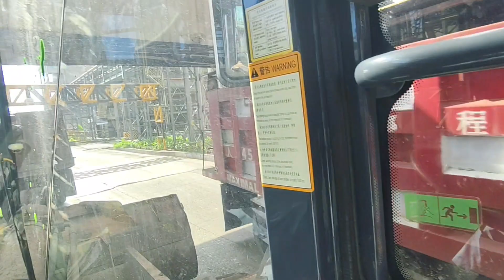POV Driving Wheel Loader XCMG LW5000HV‼️Job Muat Batu Bata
Pengoperasian wheel loader XCMG lw500hv job muat batu bata untuk konstruksi pembangunan drainase di kawasan sintering PT DSI